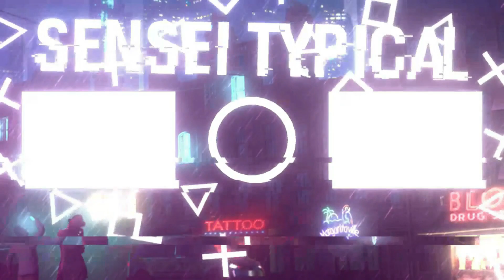I RAMPAGED AS SASUKE IN SHINOBI BATTLE GROUNDS ROBLOX